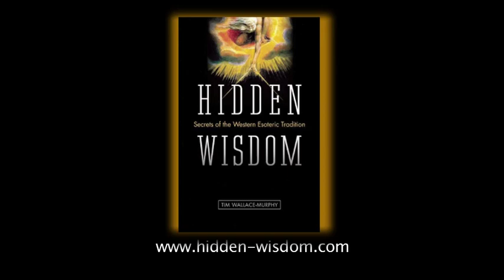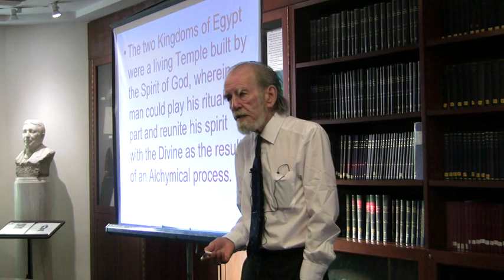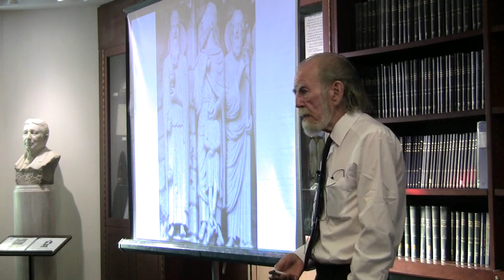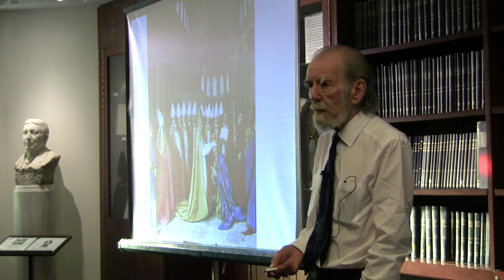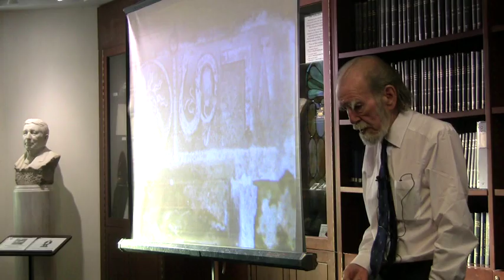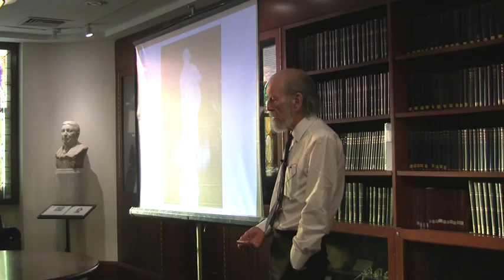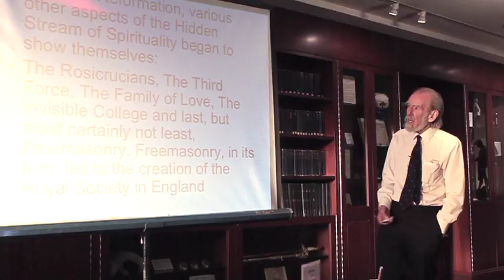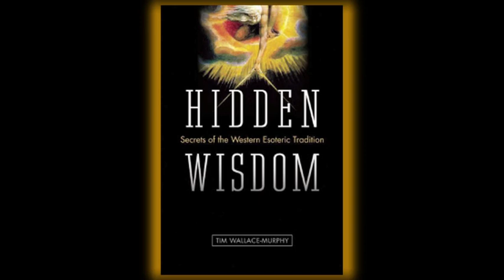Tim Wallace-Murphy Lectures on Hidden Wisdom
On Monday, May 10th, 2010, Tim Wallace-Murphy lectured at the Chancellor Robert R. Livingston Masonic Library of the Grand Lodge of New York. The lecture was based on his book Hidden Wisdom: Secrets of the Western Esoteric Tradition.